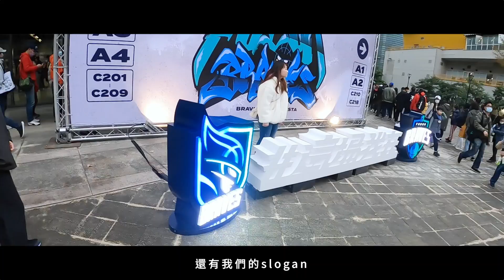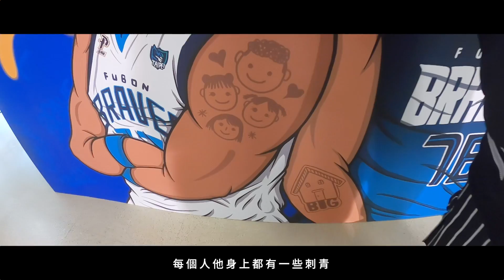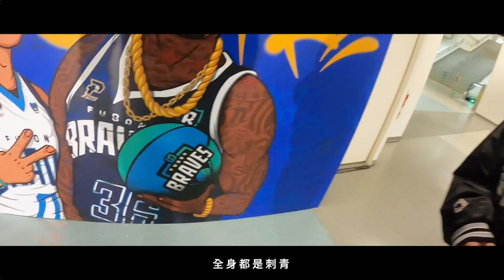【聯盟忙什麼】S2 EP3 - @TaipeiFubonBraves 勇士主場開箱 籃球有嘻哈！